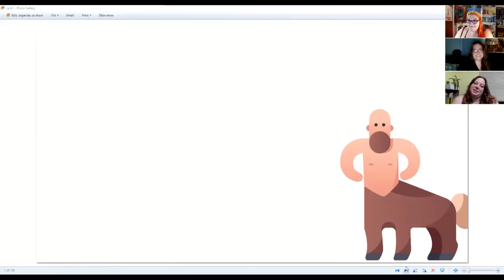Sagittarius Season Highlight Reel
Want to see what the Sagittarius Season Workshop was like? Check out this highlight reel to see what you missed!

Thumbnail Photo: Maura Housley